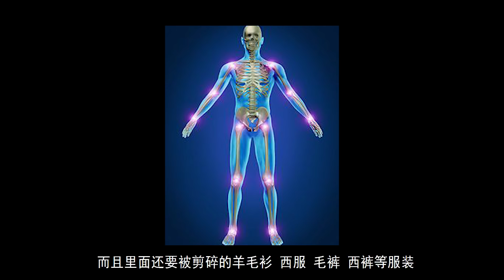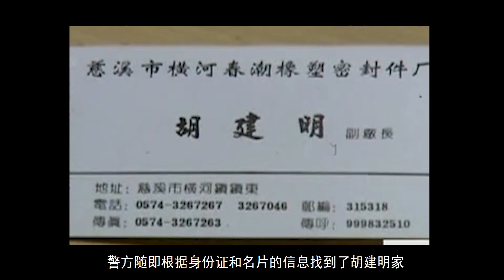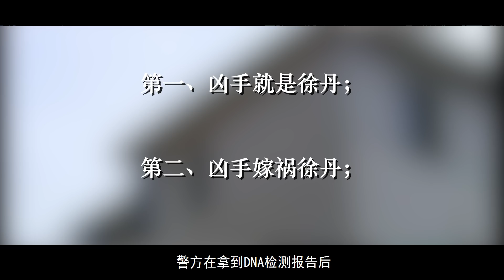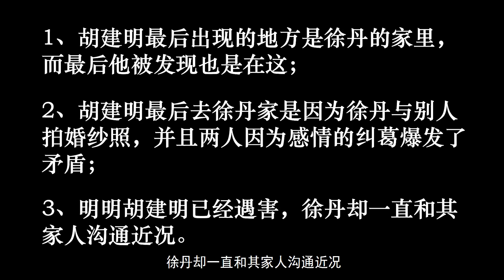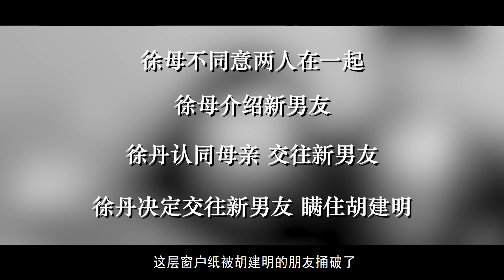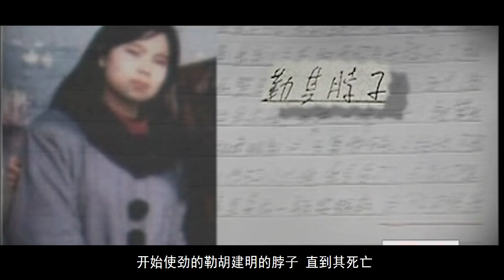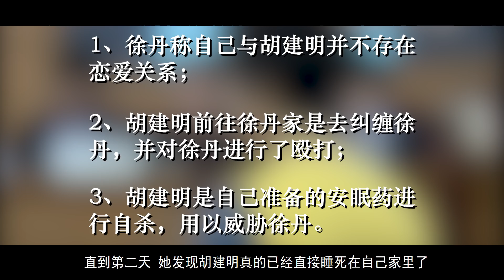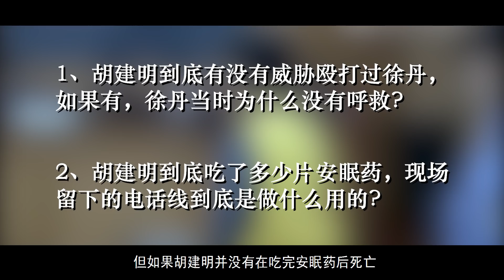长达10年的中国悬案，却因凶手母亲不经意的发现告破 | 黑白夫妇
长达10年的中国悬案，却因凶手母亲不经意的发现告破。
如果你家阁楼上也隐藏着一个不起眼的秘密，
如果你不知不觉和尸骨一起度过了十年，
如果爱情的结束也意味着生命的结束...
正如陈奕迅的【十年】，这起案件也和十年有关，只是爱情破裂后的诀别程度大大超过普通人的预想。
今天会和小伙伴们聊聊这起震惊全中国的十大悬案之一，如果你们也有想听的案件，欢迎告诉我哦。

【视频传送门】
关于消失案话题的其他内容：